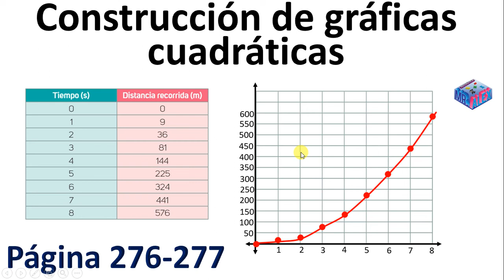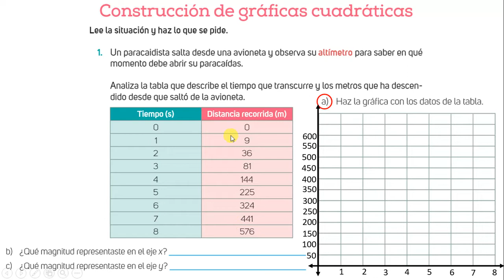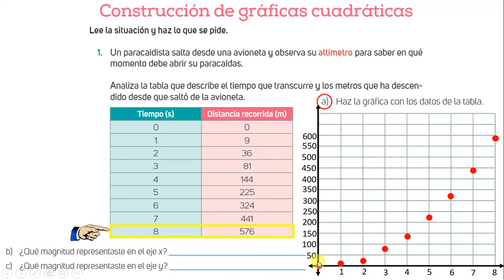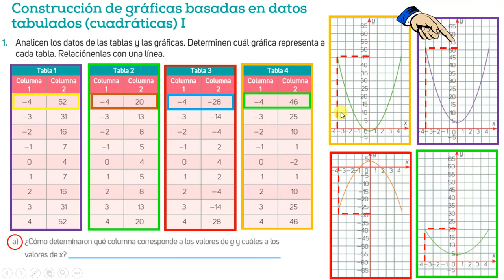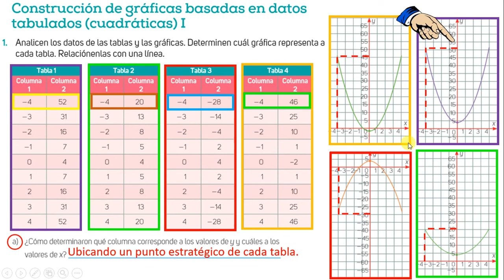Construcción de gráficas cuadráticas página 276 y 277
Hola a todos chicos y chicas, aquí les dejo el vídeo de las páginas 276 y 277 sobre construcción de gráficas cuadráticas, espero que la explicación les ayude. Saludos a todos y que estén muy bien siempre. Cuídense mucho.